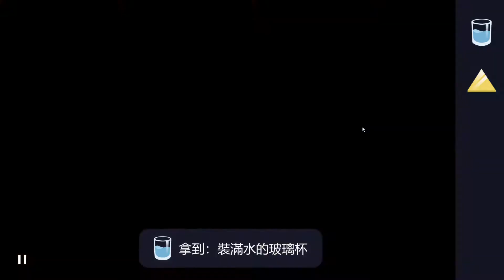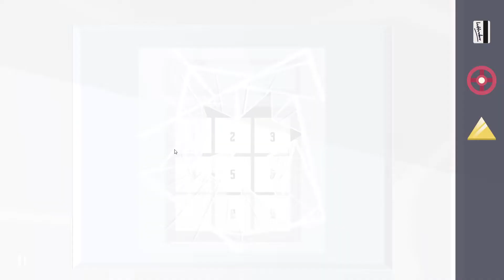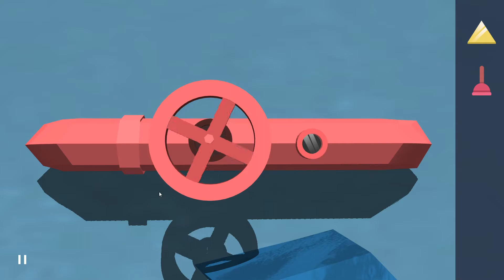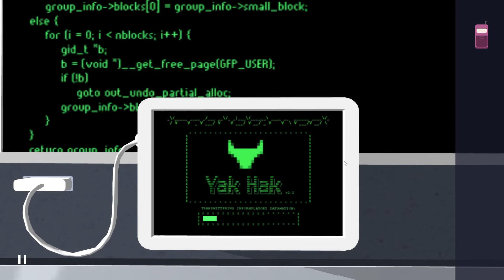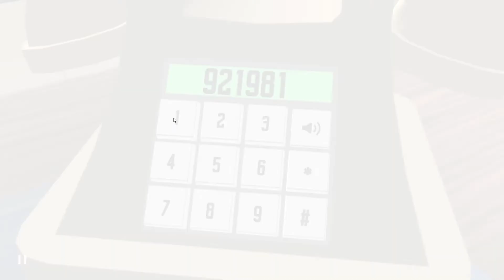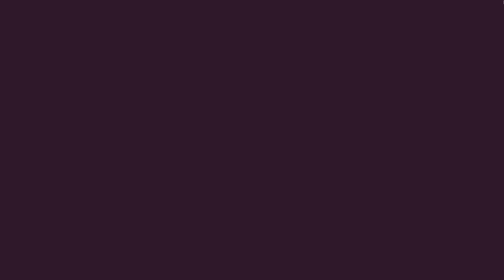Agent A Chp.2 - The Chase Continues Gameplay | 特工A 第二章 持續追捕